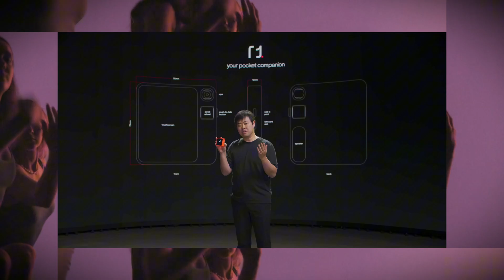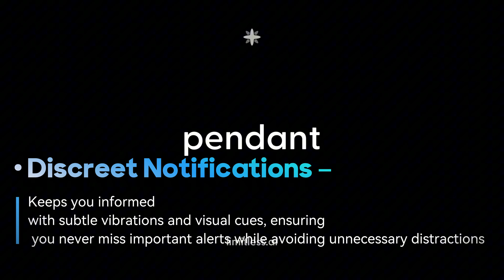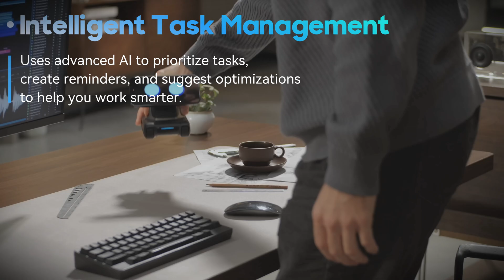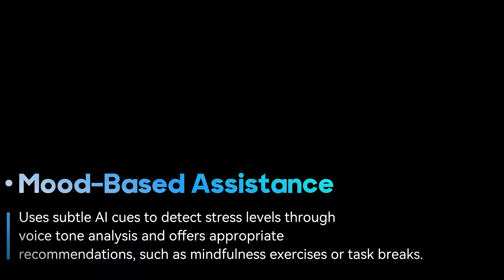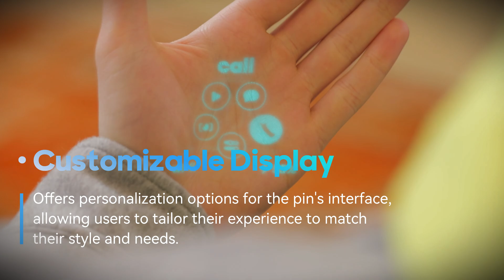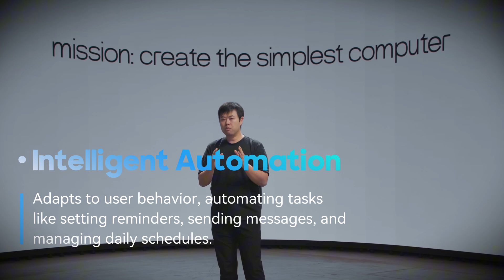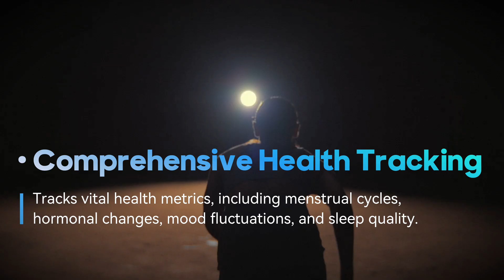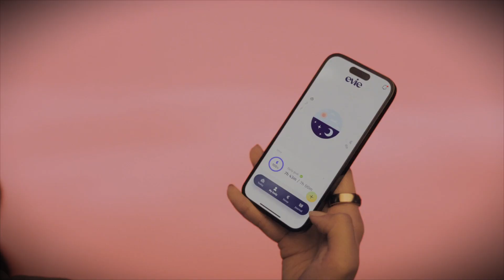Top 5: AI Gadgets You Need in Your Life! 👍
Top 5: AI Gadgets You Need in Your Life! HANDS DOWN!

Get a sneak peek into the future with our list of the top 5 AI Gadgets of 2025!

00:00 - Introduction
00:03 - Welcome to the Channel
00:40 - Overview of Top 5: AI Gadgets
00:58 - Limitless Pendant
02:24 - Louie - AI Desktop Assistant
03:47 - Humane AI Pin
05:04 - Rabbit R1 - Smartphone Alternative
06:10 - Eevee Ring - Health Tracker
07:24 - Conclusion

All thoughts and opinions expressed in this video are of TechNova.